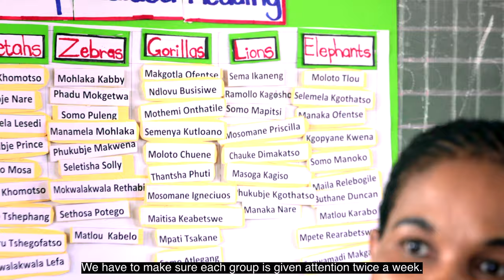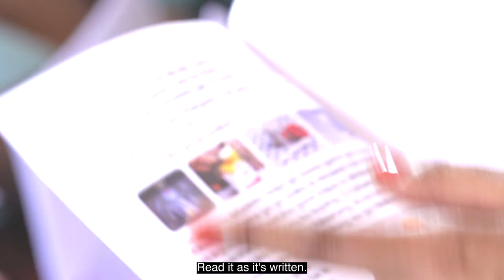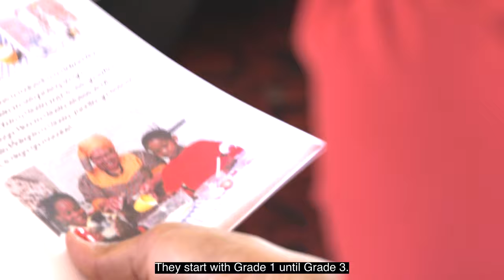13 BIG IDEAS 6 INTRODUCTION TO GGR